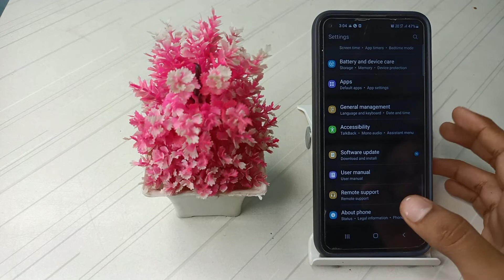how to solve blutooth problem in Samsung M11, blutooth problem ko kaise solve kare